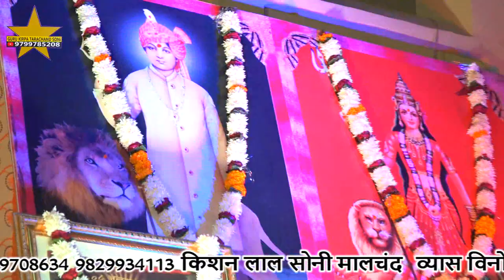[12]|छटा वार्षिक महामंगलो उत्सव श्री करणी इंद्र भक्त मंडल नापासर| गायक सुमन देपावत देशनोक सभी भक्तगण